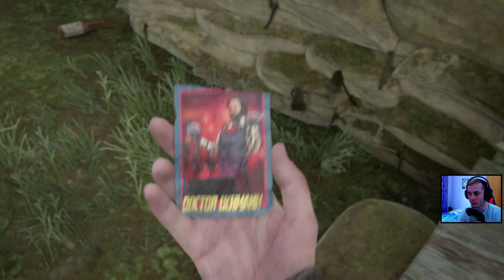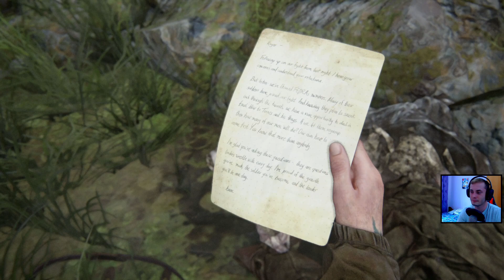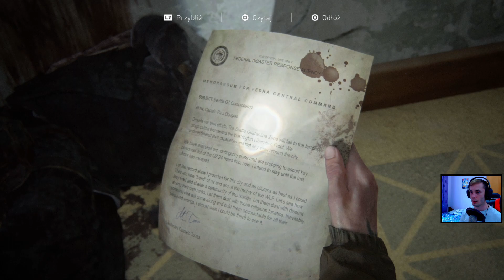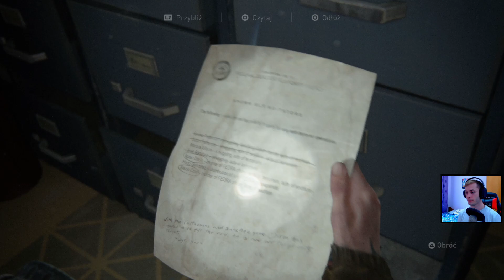The Last Of Us Part 2 / Gitara + Ellie = TAKE ON ME :O WOW #7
💥 💣 💥 CZYTAJ OPIS :O 💥 💣 💥

Strona Dotacji:💰💰 Abym mógł się dalej rozwijać 👨‍🎓

Każde nawet najmniejsze wsparcie jest przeze mnie doceniane :)
Dziękuj!👊
Jeżeli chcesz pomóc udostępnij stream! Z góry🏔 dziękuję :)

Na co dzień pracuje w sklepie elektronicznym⌚💻, chodzę na siłownie🏋️‍♂️, basen🏊‍♂️ i inne rekreacyjne rzeczy 💥 w przyszłości planuje zostać trenerem personalnym!💪💪 💪

Zwe się - Kamil🕵️‍♂️
Urodziłem się 13 w piątek🎯 XD
Mój wiej - 23 lata 🕑
Ulubiona postać z Naruto? - Madara/Sasuke👊👊
Ulubiony streamer/youtuber? - ROJO🎬
Ulubiona książka? - UNF*CK YOURSELF (Autor- Gary John Bishop)📕🧠

Snap
JurekToNieJa